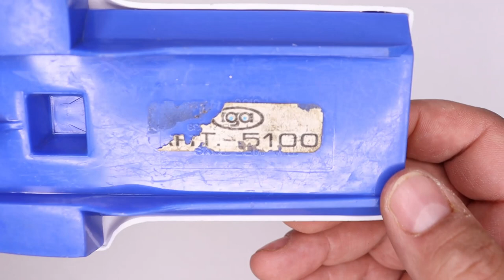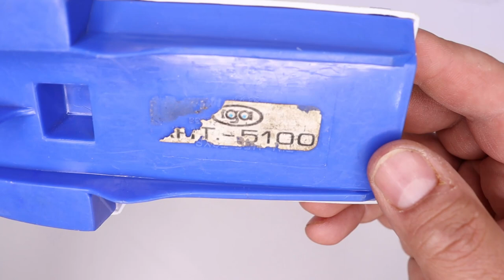Lancha de carreras Barracuda, Juguetes IGA con molde de Tim Mee Toys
Otra vez vemos como IGA utilizaba los moldes de Tim Mee Toys para fabricar los juguetes economicos que se vendian en Mexico por montones no se la fecha de fabricacion ya que estos moldes se utilizaron hasta el 2000 que aproximadamente cerro la planta.